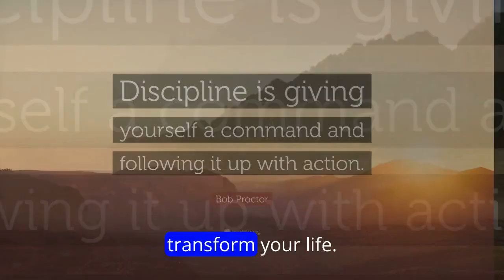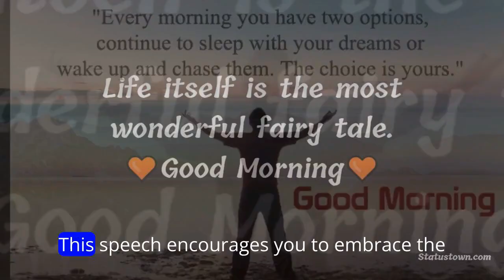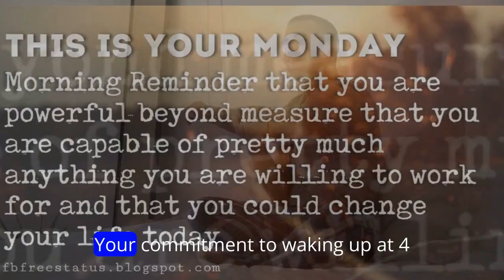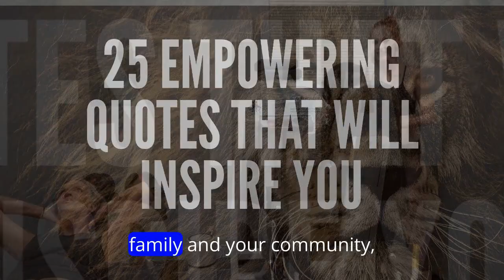Transform Your Life ⏳ The Power of Waking Up at 4:00 AM Daily! ⏰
Get ready to transform your life with the motivational insights in "Transform Your Life: The Power of Waking Up at 4:00 AM Daily!"

Let's build a community of early risers committed to personal growth and success!

🔄 Share with someone who needs a boost of motivation!

★ 🚨🚨 To buy the full license of this song, please contact the artist 🚨🚨 ★

Many thanks to the artist for the song